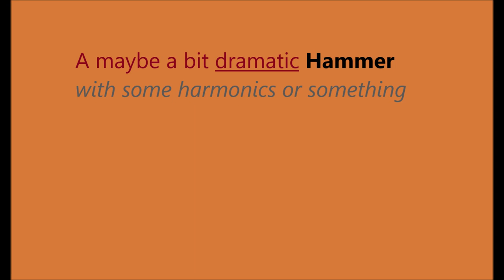rwre - "A maybe a bit dramatic Hammer with some harmonics or something"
A track produced by software synthesizers and effects. The only sample-based instrument here is Native Instruments Polyplex used for drums